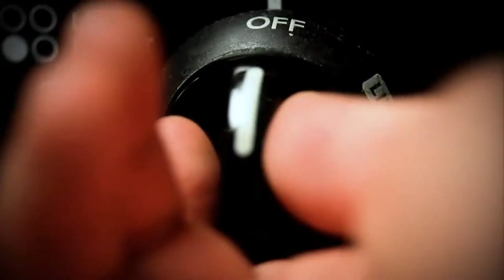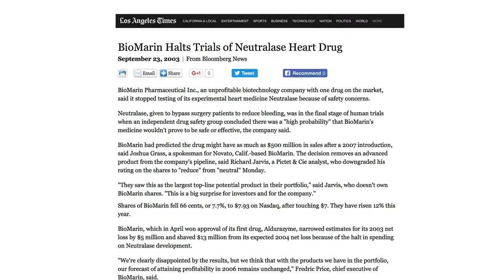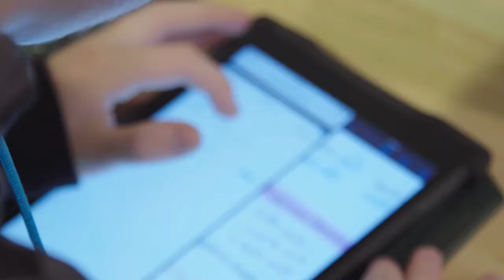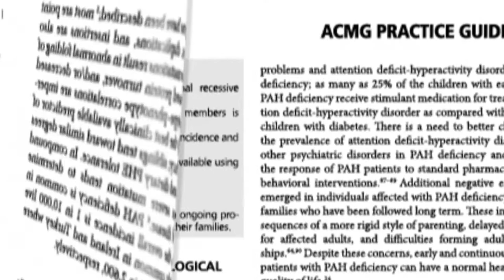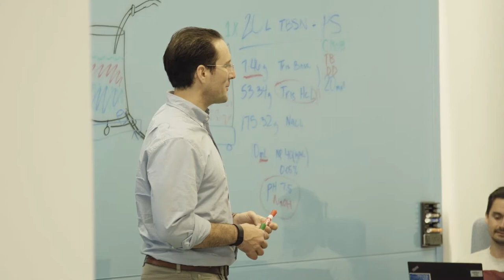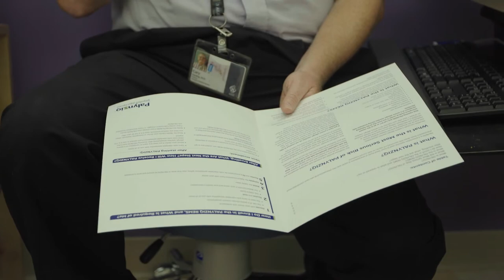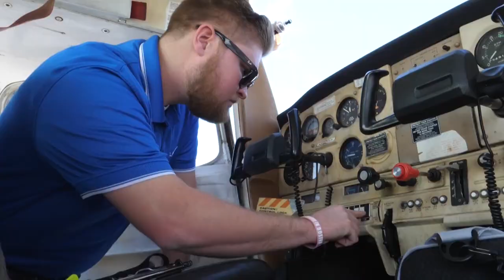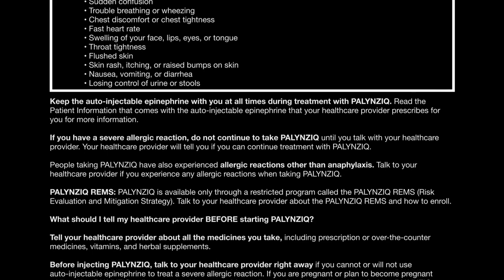The Pursuit of PKU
This short film details the history of phenylketonuria (PKU) and BioMarin’s 15+ year commitment to advancing the standard of care for those living with this rare condition. Watch "The Pursuit of PKU” to learn more about BioMarin’s dedication to pioneering the understanding and treatment of PKU from team leaders and members of the community.
BioMarin is a global biotechnology company focused on developing first-in-class therapeutics that provide meaningful advances to patients who live with serious and life-threatening rare genetic diseases.

PALYNZIQ® (Pal-lin-zeek) (pegvaliase-pqpz) is a prescription medication used to lower blood levels of phenylalanine (Phe) in adults with PKU (phenylketonuria) who have uncontrolled blood Phe levels above 600 micromol/L (10 mg/dL) on their current treatment. You should discuss the potential benefits and risks of PALYNZIQ with your healthcare provider.

What is the most important information I should know about PALYNZIQ?

PALYNZIQ can cause a severe allergic reaction (anaphylaxis) that may be life threatening and can happen any time during treatment with PALYNZIQ.

Severe allergic reactions are a serious but common side effect of PALYNZIQ.

• You will receive your first injection of PALYNZIQ in a healthcare setting where you will be closely watched for at least 1 hour after your injection for a severe allergic reaction
• Your healthcare provider will prescribe auto-injectable epinephrine for you, and will teach you (or your caregiver) and your observer, if needed, when and how to use it if you have a severe allergic reaction
• If you have a severe allergic reaction during treatment with PALYNZIQ, you will need to receive an injection of epinephrine immediately and get emergency medical help right away
• Your healthcare provider will decide if you (or your caregiver) are able to give the PALYNZIQ injections, recognize the signs and symptoms of a severe allergic reaction, give an injection of epinephrine, and call for emergency help, if needed
• Your healthcare provider may recommend that an adult observer (or your caregiver) be with you when you give your PALYNZIQ injection and for at least 1 hour after your injection to watch you for signs and symptoms of a severe allergic reaction and, if needed, give you an injection of epinephrine and call for emergency medical help

The most common side effects of PALYNZIQ include injection site reactions (such as redness, itching, pain, bruising, rash, swelling, or tenderness), joint pain, headache, skin reactions that spread and last at least 14 days (such as itching, rash, or redness), nausea, stomach pain, vomiting, cough, mouth and throat pain, itching, diarrhea, stuffy nose, feeling very tired, dizziness, anxiety, and low levels of Phe in your blood.

These are not all of the possible side effects of PALYNZIQ. Speak with your healthcare provider right away about any side effects. You may report side effects to BioMarin at 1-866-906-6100.

including an important warning for risk of anaphylaxis, and the Medication Guide